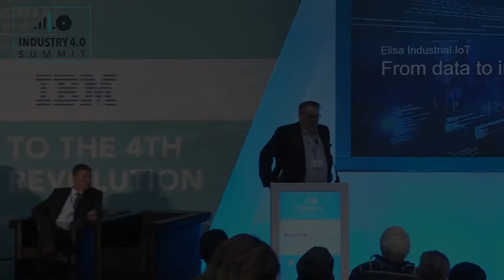Industry 4.0 case study: The Finnish experience of Smart Factory Management by Elisa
Kari Terho, Head of Smart Factory Management at Finish company Elisa explained to delegates how they have been making their own factories smarter through first hand experience including 5,000,000 devices monitoring 100,000 orders/second.